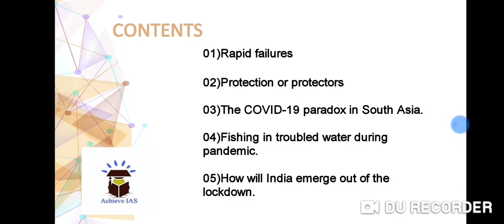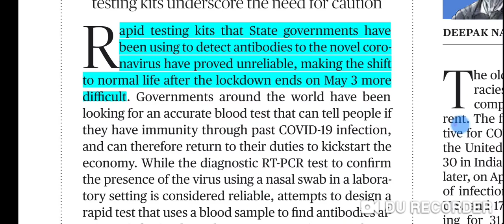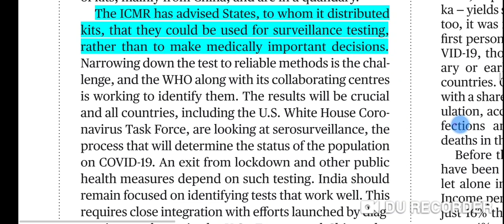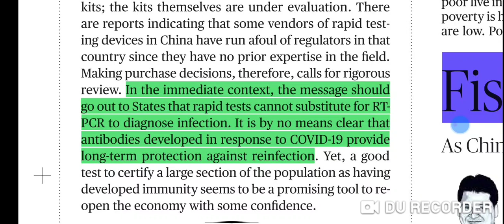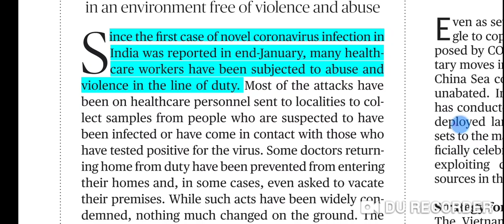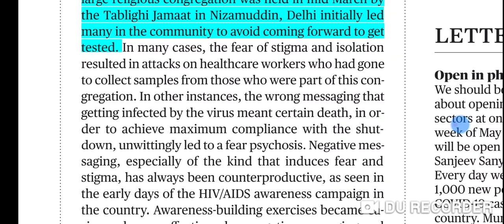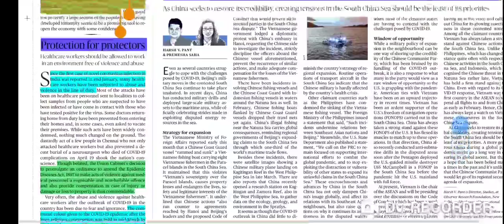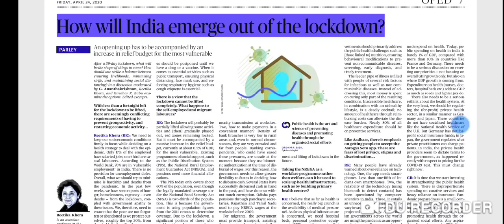24 April 2020 The Hindu Editorial Analysis | Editorials Simplified | Ayushi Joshi | Achieve IAS